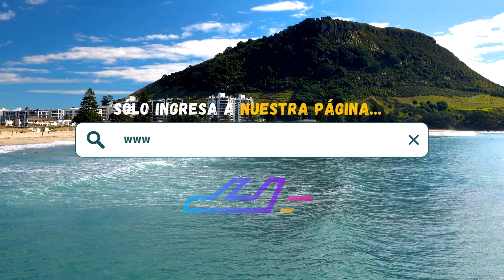Marriott Resort Puerto Vallarta (Puerto Vallarta) | TripAdventour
Reserva ahora tu estancia en Marriott Resort Puerto Vallarta, Puerto Vallarta, Jalisco 🇲🇽